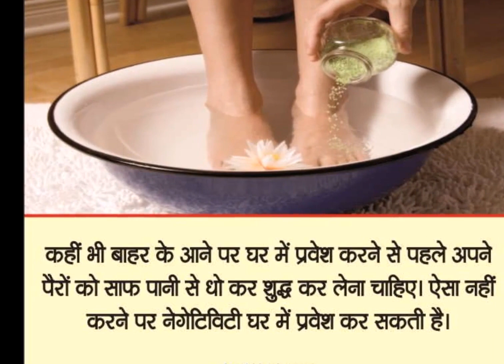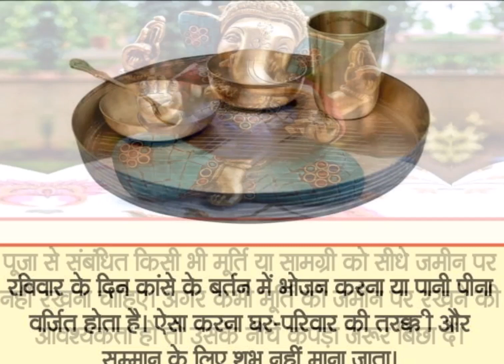महालक्ष्मी को नाराज करती हैं आपकी ये 8 आदतें, 1 भी हो तो आज ही छोड़ दें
ब्रह्मवैवर्तपुराण में ऐसी कई बातें बताई गई है, जो की मनुष्य के लिए बहुत ही काम की होती है। अगर इन बातों का ध्यान न रखा जाए तो देवी लक्ष्मी रूठ सकती है और घर-परिवार को कई परेशानियों का सामना करना पड़ सकता है। आज हम आपको ब्रह्मवैवर्तपुराण में बताई गई ऐसी ही 8 बातों के बारे में बताएंगे जो देवी लक्ष्मी को अप्रिय होती है। जिस भी घर में ये काम होते हैं, वहां देवी लक्ष्मी की कृपा नहीं बनती।

1. पूजा से संबंधित किसी भी मूर्ति या सामग्री को सीधे जमीन पर नहीं रखना चाहिए। अगर कभी मूर्ति को जमीन पर रखने की आवश्यकता हो भी पहले उसके नीचे कपड़ा जरूर बिछा दें।

2. ढलता सूरज या ढलता चांद देखना बेहद अशुभ माना जाता है। ऐसे करने से सेहत के साथ-साथ इंसान के धन पर भी बुरा प्रभाव पड़ सकता है।

3. रविवार के दिन कांसे के बर्तन में भोजन करना वर्जित होता है। ऐसा करना घर-परिवार की तरक्की और सम्मान के लिए शुभ नहीं माना जाता।

4. कहीं भी बाहर के आने पर घर में प्रवेश करने से पहले अपने पैरों को साफ पानी से धो कर शुद्ध कर लेना चाहिए। ऐसा नहीं करने पर कई तरह की नेगेटिविटी घर में प्रवेश कर सकती है।

5. सूर्यास्त या दिन के समय किसी भी दंपत्ति को शारीरिक संबंध नहीं बनाने चाहिए। ऐसा करने से धन की देवी लक्ष्मी रूठ जाती है और परिवार को पैसों की तंगी का सामना करना पड़ता है।

6. पुरुष को कभी भी पराई स्त्री पर नजर नहीं डालनी चाहिए। ऐसा करने वाले पुरुष को ग्रंथों में दानव के समान कहा गया है। ऐसे करने वालों पर देवी लक्ष्मी की कृपा कभी नहीं बनती।

7. पुराणों के अनुसार, महिलाएं घर की लक्ष्मी के समान होती है। जिस घर की महिलाएं घर में अशांति फैलाती है और लड़ाई-झगड़े करती हैं, वहां पर दरिद्रता वास करने लगती है।

8. जिस घर में बुजुर्गों, मेहमानों और महिलाओं की निंदा की जाती है, उनका अपमान किया जाता है, वहां पर भी देवी लक्ष्मी की कृपा कभी नहीं बनती।